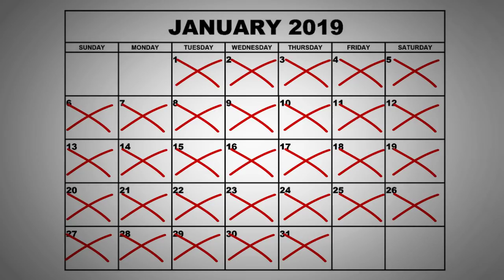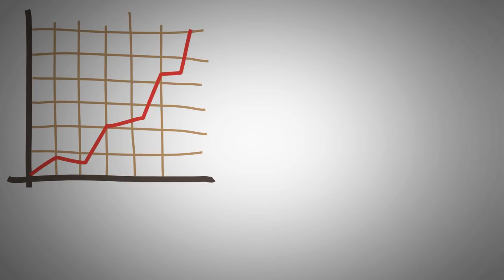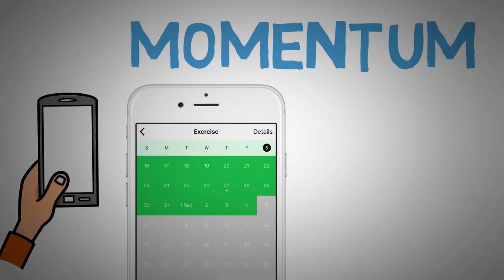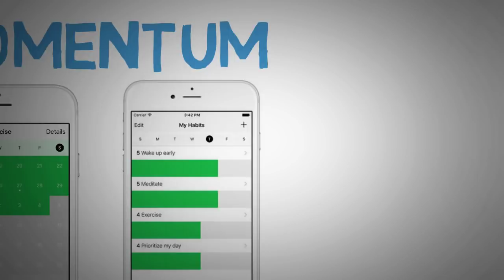Don't Break The Chain - Make Habits Stick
If you want to become better than yesterday, you need to know how to form good habits.
However, like many people do, you might notice that the first few days are easy. You feel super motivated starting a new workout plan, learning a new skill or playing an instrument.
But a week in to it, you find that life has started taking over again and your motivation is nonexistent.
ou skip one day, then another, and all of a sudden you find yourself giving up, or forgetting about the habit altogether.

In today's video I'll give you a habit formation technique that's incredibly effective. I've been using it for months now and you might have even heard of it before. It's called "don't break the chain" method.